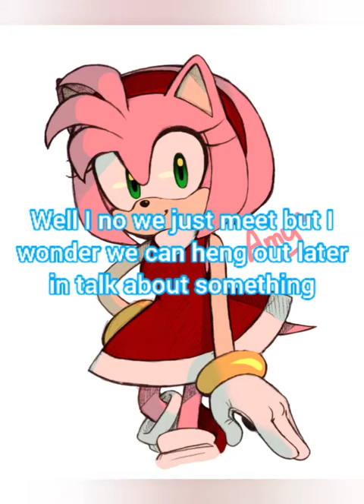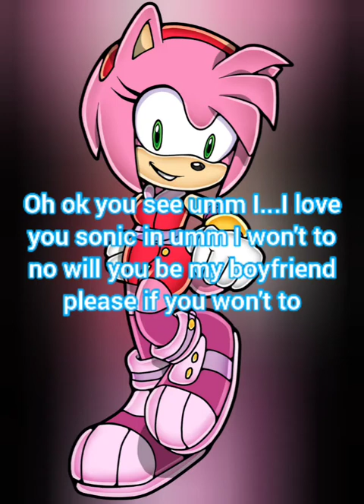sonic high school ep:5